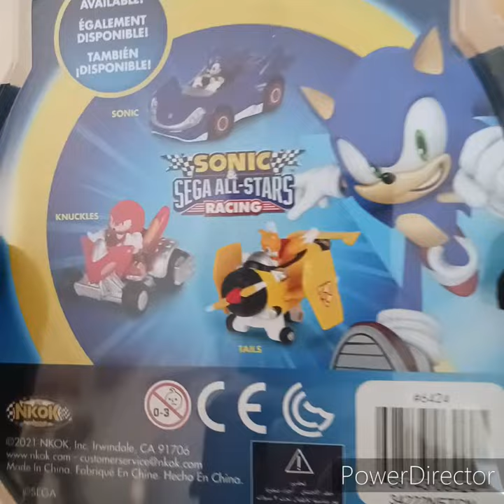Toy Tails Plane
Sonic racing Tails Plane